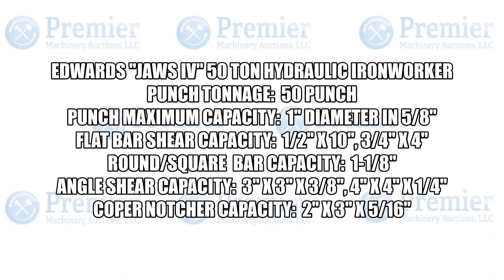Lot 500 Edwards Jaw IV Ironworker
Punch tonnage: 50
Punch maximum capacity: 1" diameter in 5/8"
Punch stroke: 1.09"
Punch throat depth: 7"
Punch open height: 7.15"
Punch closed height: 6.06"
Punch work height: 42-1/4"
Flat bar shear capacity: 1/2" x 10", 3/4" x 4"
Round bar capacity: 1-1/8"
Square bar capacity: 1-1/8"
Bar shear work height: 40"
Angle shear capacity: 3" x 3" x 3/8", 4" x 4" x 1/4"
Angle shear work height: 45"
Coper notcher capacity: 2" x 3" x 5/16"
Coper notcher work height: 47.5"
Hydraulic pump: 11 GPM
Valve pressure: 2200 PSI
Hydraulic reservoir capacity: 7 gallons
Motor: 3 HP
Approximate weight: 1,325 lbs.
220 Volt, 3 Phase, Approx 36"×36"×60".